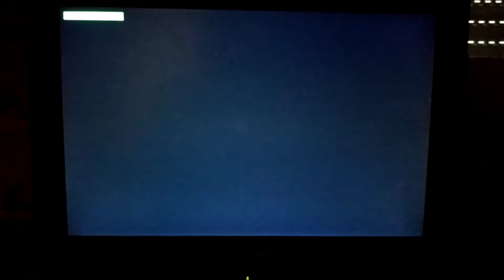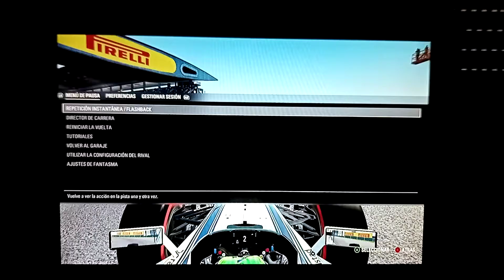F1 2016 (Xbox One) Williams Racing | Vueltas al GP de China